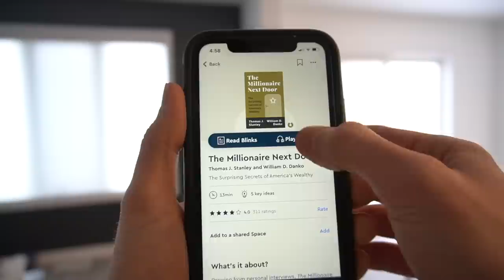These 3 Simple Things Will Change Your Life (And Make You Rich)